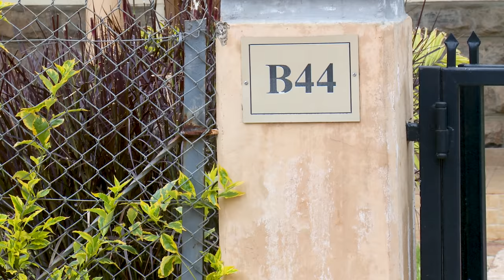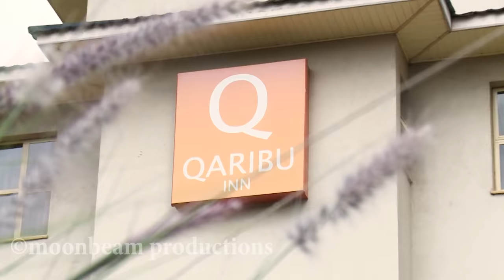Size_Mo Ladasha revealed S12E148B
Catch the Full Episode of Auntie Boss every Wednesday at 7:30pm on NTV and Sunday at 7:30pm on Maisha Magic East.